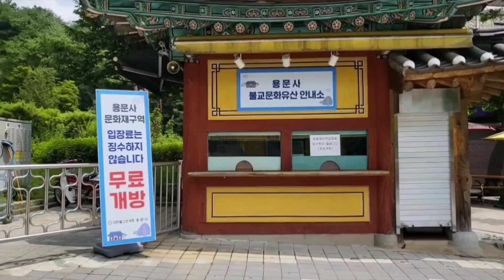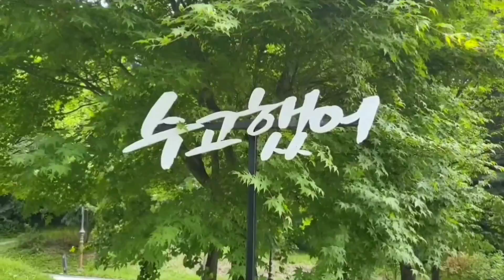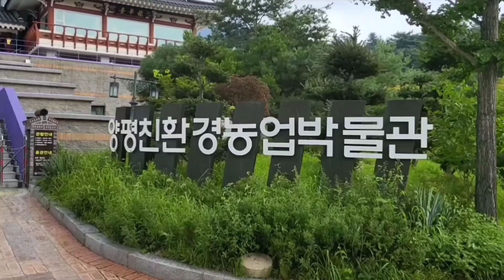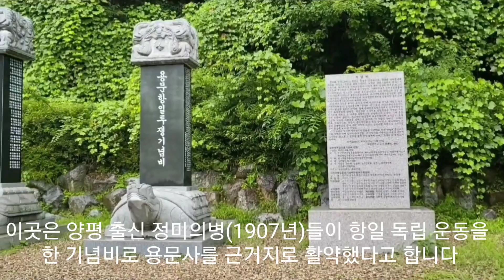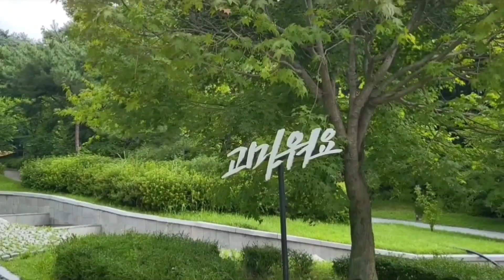마음이 힐링 되는 소소한 용문산 여행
용문산의 계곡과 입구에 펼쳐진 정원 모습